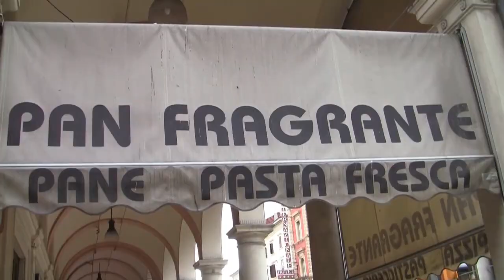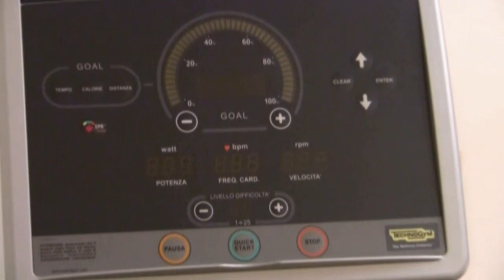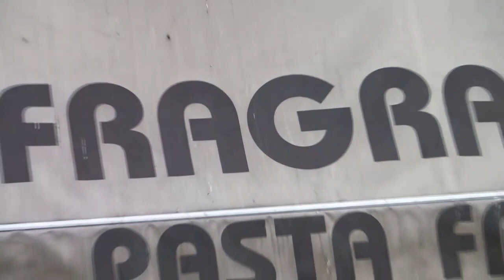Il Calcio: istruzioni per l'uso. Puntata del 23 gennaio 2014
Argomento della puntata i cori e gli striscioni da Stadio, non proprio edificanti... Se ne parla e se ne discute